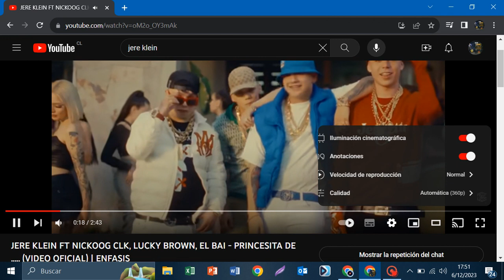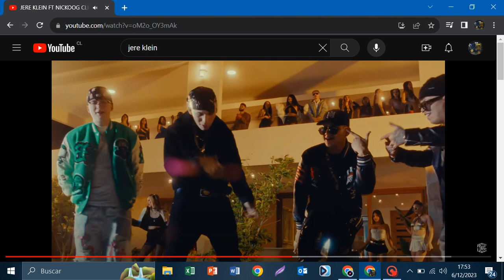REACCION A PRINCESITA DE...... JERE KLEIN FT EL BAI FT NICKO OG FT LUCKY BROWN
JERE KLEIN JERE JEREJEREJEREJEREJEREJEREJEREJEREJERE JERE